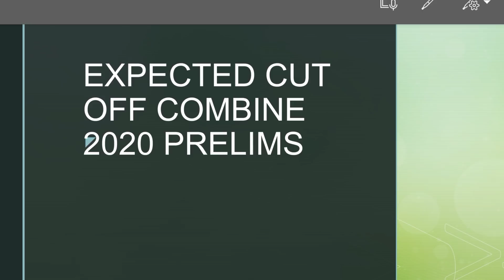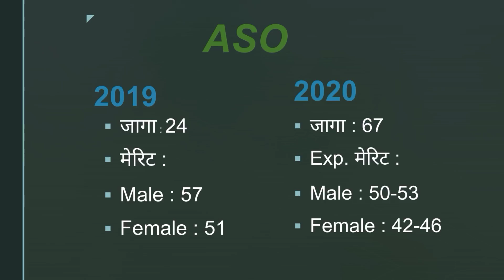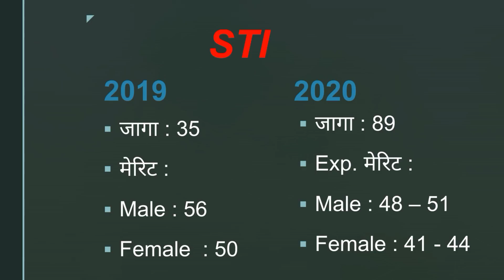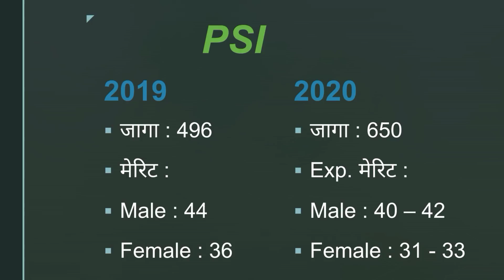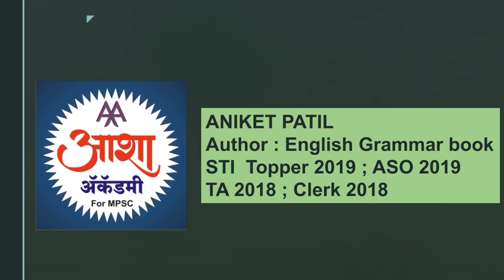MPSC Expected cut off Combine prelims 2020 { 4 september } by Aniket Patil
EXPECTED CUT OFF of Combine prelims 2020 is given...
आयोगाचा कट ऑफ हा या पेक्षा भिन्न असू शकतो..